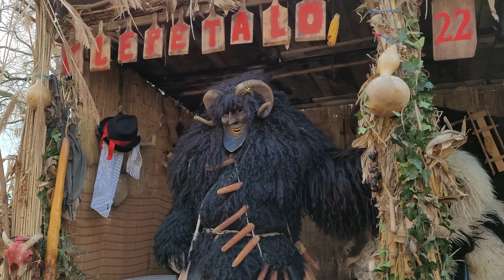The STRANGEST Hungarian Tradition |BUSÓJÁRÁS 2022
BUSÓ-JÁRÁS (masked man - walking)

Our first time exploring the Hungarian cultural festival called Busojaras! The event tells the legend of the Busos (masked man) who reclaimed their land after they were invaded by the Turks (Ottoman Empire). The Busojaras is also celebrated to mark the change of the seasons as we bid our farewell to Winter and welcome Spring.
The festival is filled with masquerades, parades, cultural dance, Hungarian delicacies and drinks which brings out the best of Hungarian Culture!

In this video, we tried Hungarian street food and enjoyed the Hungarian culture.

I am Priyesh and I am from Fiji Islands. I have started to make Vlogs showcasing my travel videos, the people I meet in my journey, Hungarian/Fijian culture and my life with my Hungarian/Canadian partner Orsi. My ultimate goal is to inspire you to travel because travelling is the best education that you can get.